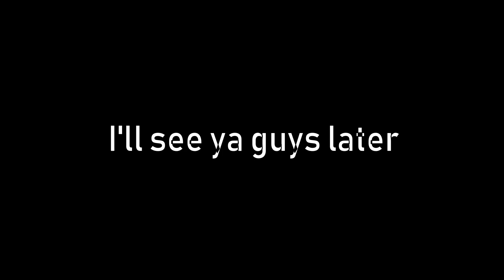Noob Combat Update Video 7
I've learn this from a roblox game and a video. Noob Combat is an FPS game that has been developed since summer ended.

I forgot to change the resolution, oh well... :/